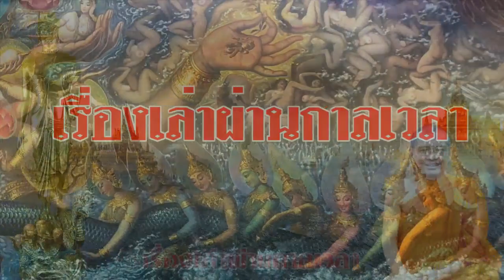พระพุทธเจ้าย้ำ2คำสั้นๆ ไม่ตกนรกแน่นอน อีกห้าพันปีจะพบพระศรีอาริย์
เกิดขึ้นจริง!!คำทำนายหลวงพ่อฤาษ๊ ผู้หยั่งรู้อนาคต จะต้องช่วยลูกศิษย์ให้ไปเกิดในยุคพระศรีอารีย์
เป็นจริงทุกประการ ยังไงก็หนีไม่พ้น คำทำนายสมัยพุทธกาล ทุกอย่างเกิดขึ้นจริงแล้ว
สัญญาณเตือนธรณีพิบัติภัย!! ยักษ์ที่ถูกสาปจะฟื้นขึ้นมาทำลายโลก
# ภัยพิบัติระลอกใหม่กำลังจะมากวาดล้างคนชั่วคนมีศีลจะรอดไปยุคหน้า
หลวงปู่ใหญ่เตือนลูกหลาน!! เมื่อโลกเข้าสู่ช่วงกลียุค คนจำพวกไหนที่จะรอดไปถึงยุคศรีวิไล